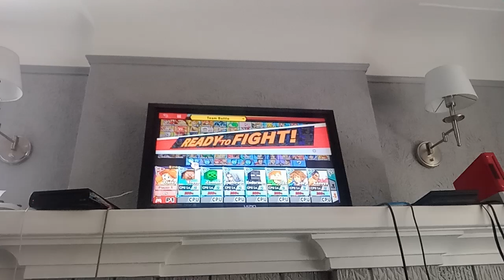Super Smash Bros. Ultimate - Daisy destroys Theo's Worst Enemies (Fighter Pass 2)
This is it @theohodgson310. Here is Daisy destroying your Last Worst Enemies in Fighter Pass 2 for Super Smash Bros. Ultimate.